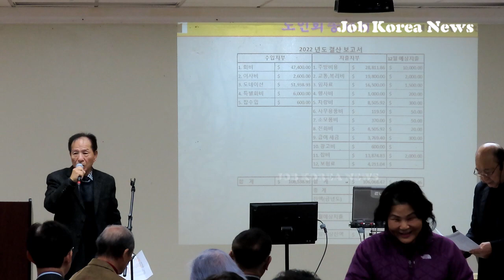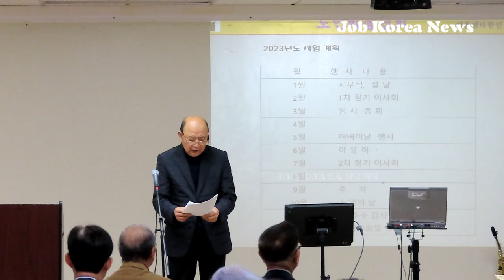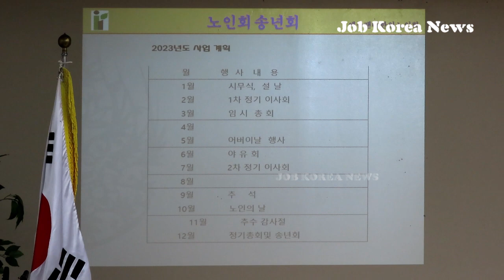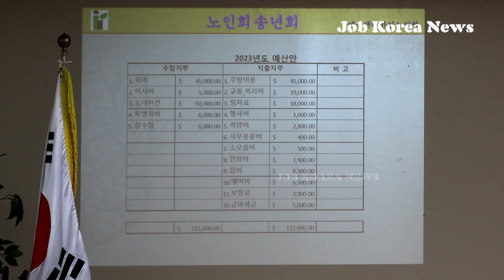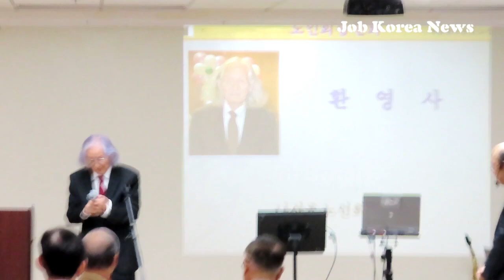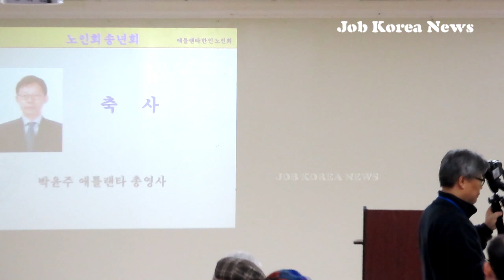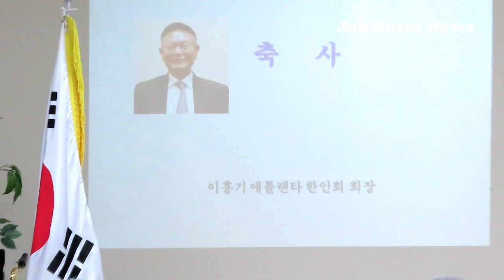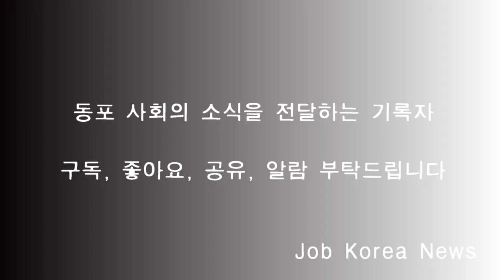[영상] 애틀랜타한인노인회, 총회 및 송년회 개최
애틀랜타한인노인회(회장 나상호)는 지난 22일 오전11시 애틀랜타한인회관 소회의실에서 정기총회 및 송년회 행사를 개최했다.